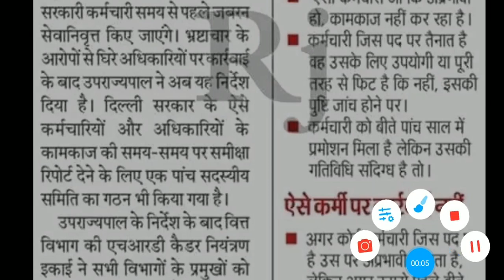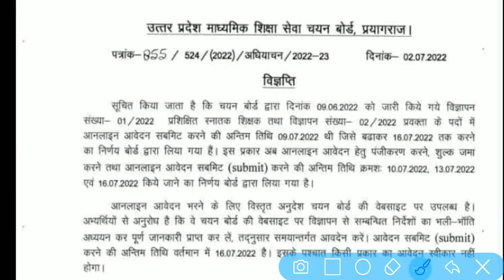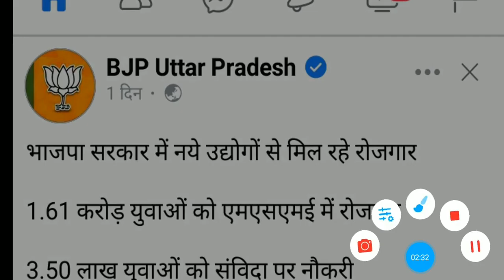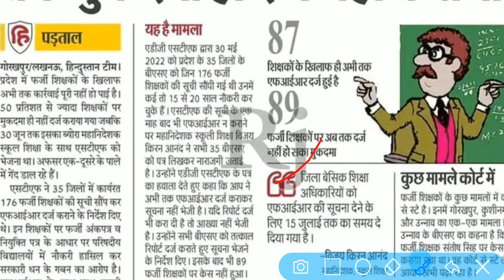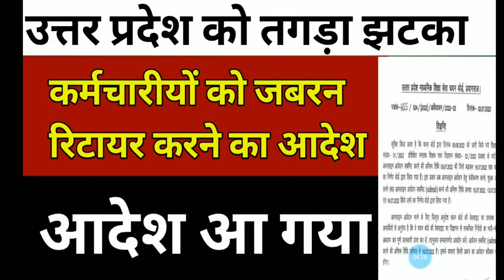कर्मचारी जबरन किए जाएंगे रिटायर, up को झटका,भर्ती का पिटारा,16 तक डेट बढी,आज की बड़ी खबरे